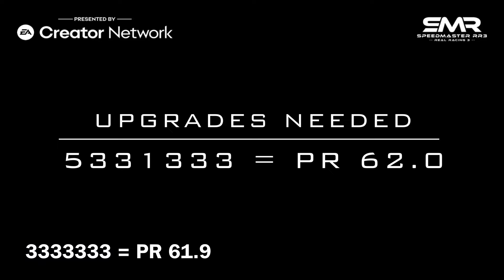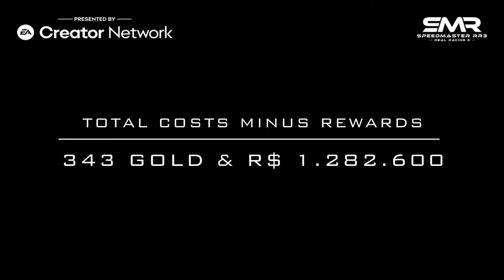Real Racing 3 Acura NSX Type S Championship Required PR & Upgrades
Everything you need to know to finish the Acura NSX Type S Championship